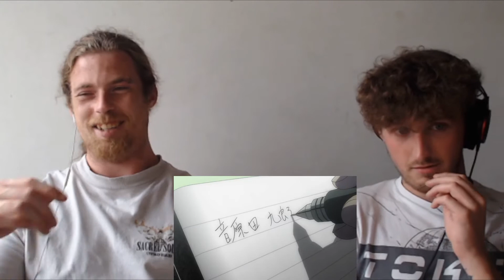Lazy Daze Reacts- Death Note REACTION - Episode One - Rebirth - Friends First Time watching an Anime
Hello and Welcome to the Lazy Daze Channel Today we have Tubby and Jack Reacting to Death Note Anime, This will be the First Anime series that jack will be watching in full so please join us as he gets introduced to a great genre of media and introduced into this incredible story and watch him watch the chess game and how this folds out many pieces will be taken but who will eventually get the checkmate!! if you are liking our content and want to chat and get involved then please Like, Comment, Subscribe and Hit that notification bell,

we look forward to seeing you in the next video :)